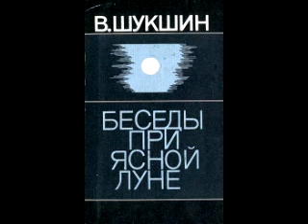Василий Шукшин, «Лида приехала».